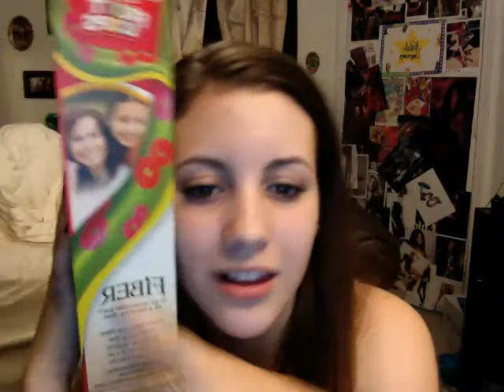DO IPHONE NEED CASE!!!!!!!